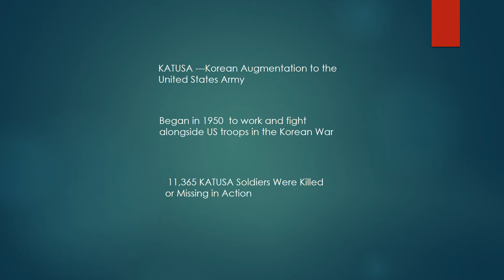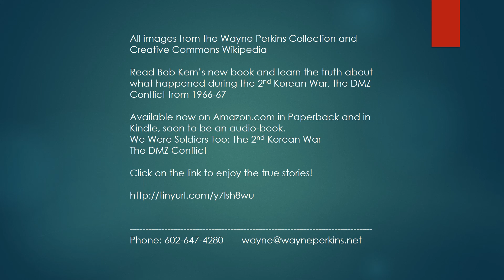Story1 Fifty Years Ago I Lived on the Korean DMZ 1967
Story 1 We begin our story of 50 years ago with Korean KATUSA, Jung Myong and US soldier Private Pagliano at Camp Hovey, Korea in January of 1967. We learn the meaning of the word KATUSA. Corporal Jung, helped us prepare for being infantrymen in 1967.

Bob Kern has a new book available in Kindle and in Print at:

His book will show to untold story of the DMZ Conflict, the 2nd Korean war from 1966-67
The title of the book is: "We Were Soldiers Too: The 2nd Korean War: The DMZ Conflict

Thank you and listen for more episodes of what it was like on the Korean DMZ 50 Years Ago...